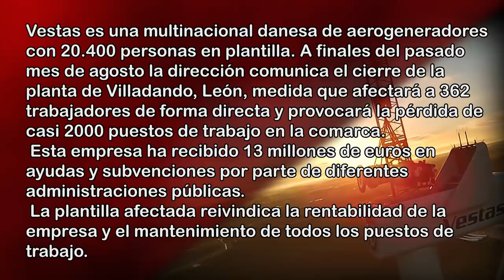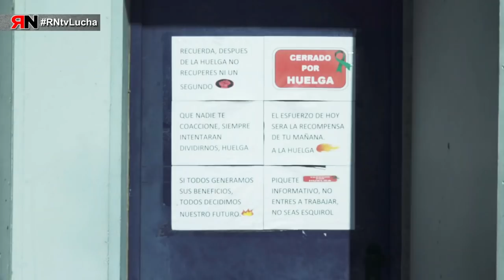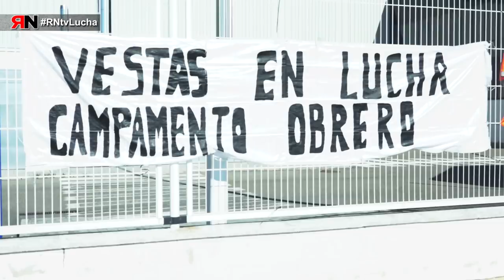RNtvLucha Vestas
Vestas: Es una multinacional danesa de aerogeneradores con 20.400 personas en plantilla.
A finales del mes de agosto, la dirección comunica el cierre de la planta de Villadando, León, medida que afectará a 362 trabajadores de forma directa y provocará la pérdida de casi 2000 puestos de trabajo en la comarca.
Esta empresa ha recibido 13 millones de euros en ayudas y subvenciones por parte de diferentes administraciones públicas.
la plantilla afectada reivindica la rentabilidad de la empresa, y el mantenimiento de todos los puestos de trabajo.